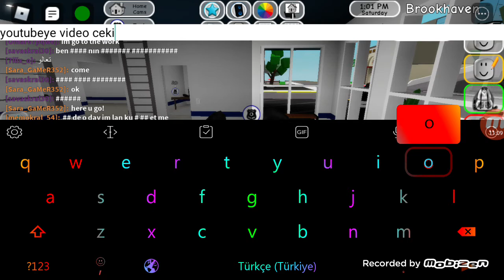brookhawen banka soygunu